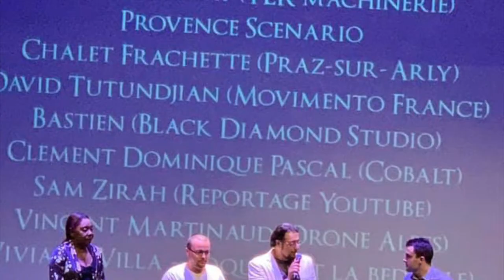OFF DE CANNES - Présentation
Depuis 2005, les OFF de Cannes aident les artistes, facilitent leurs rencontres avec des professionnels auxquels ils présentent leurs projets. Après être sélectionnés durant le Grand Concours International du Web et mis en lumière lors d'une cérémonie à Cannes, les OFF de Cannes les accompagnent jusqu’à la réalisation de leurs projets.

😀 POURQUOI IL FAUT S'INSCRIRE 😃
Les OFF de Cannes oeuvrent depuis des années pour apporter une visibilité supplémentaire aux artistes.   Nous organisons chaque année des évènements avec nos partenaires et nos partenaires médias internationaux pendant le festival de Cannes ainsi que dans différents lieux pendant toute l'année.  Pour avoir toutes les informations et avoir accès aux invitations à nos évènements et soirées privées, il faut adhérer à l'association CINQ REGARDS (30€ pour l'année) sur le lien ci-dessous

Les OFF de Cannes apportent une visibilité internationale à ces artistes et répondent ainsi au slogan «On ne fait pas des évènements mais on écrit une légende».

Les OFF de Cannes sont fondés en mai 2005 par Alain Zirah, un artiste multi-facettes (photographe, écrivain, réalisateur, artiste-peintre hypnotique). Il est rejoint en 2011 par Anne Gomis, manager, co-productrice et agent d'artistes. Tous deux deviennent coproducteurs des Family Films Awards (Beverly Hills, USA) avec le Dr Olympia A. Gellini, en 2016, puis producteurs et membres du World Film Institute, en 2021.

Since 2005, the OFF de Cannes festival has been helping artists, facilitating their meetings with professionals to whom they present their projects. After being selected during the Great International Competition and highlighted during a ceremony in Cannes, the OFF de Cannes festival accompany them until the realization of their projects.

The OFF de Cannes brings an international visibility to these artists and thus answers the slogan "We don't make events but we write a legend".

The OFF de Cannes were founded in May 2005 by Alain Zirah, a multi-talented artist (photographer, writer, director, hypnotic painter). He is joined in 2011 by Anne Gomis, manager, co-producer and artist agent. Both become co-producers of the Family Films Awards (Beverly Hills, USA) with Dr. Olympia A. Gellini, in 2016, then producers and members of the World Film Institute, in 2021.